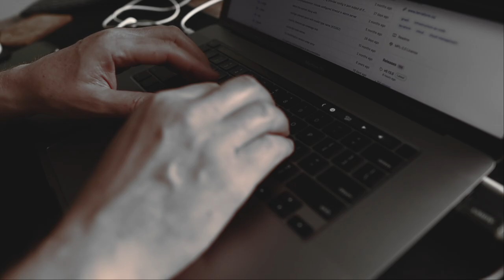Better 1:1 Meetings | Software Engineering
Have you ever been in a 1:1 meeting with your manager and wondered why you're there? In this video, let's discuss what a good 1:1 should look like.

Images...

Background Music...

Intro Music...
Cigarette Boat by Marc Torch